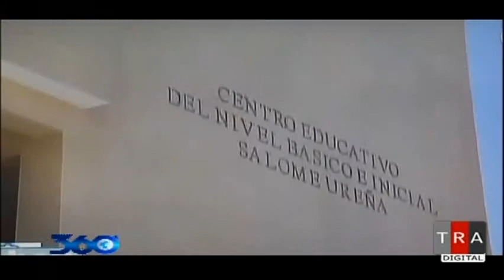360 Grados Con Oscar Medina 18/09/14